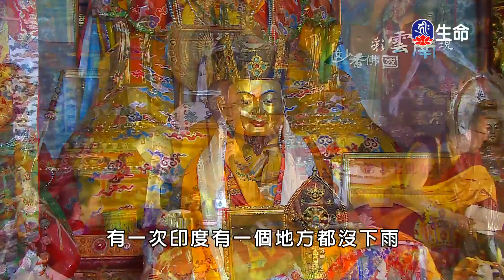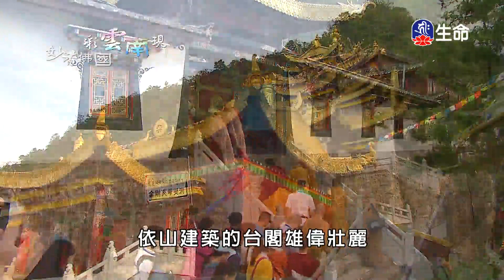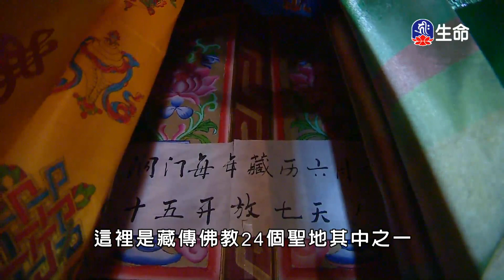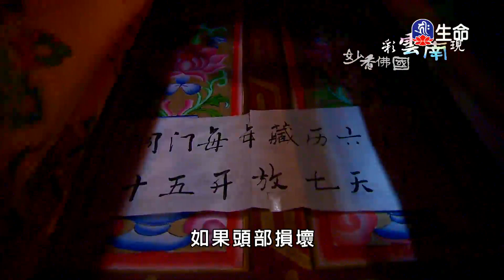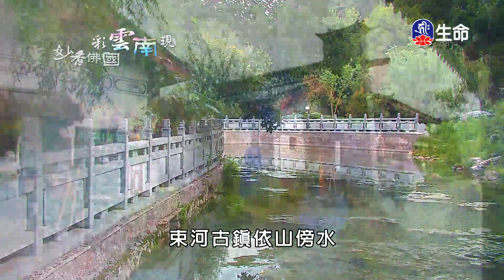妙香佛國彩雲南現(8)_(lifetv_20210802_17：30)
妙香佛國彩雲南現(8)